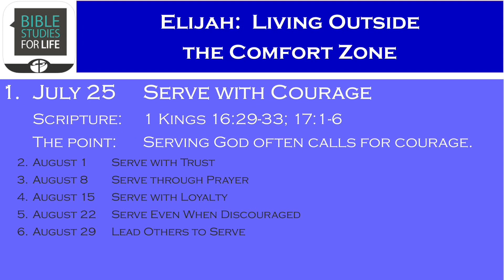Serve with Courage - July 25, 2021 PrepTalk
Unit:  Elijah:  Living Outside the Comfort Zone
1 Kings 16 & 17